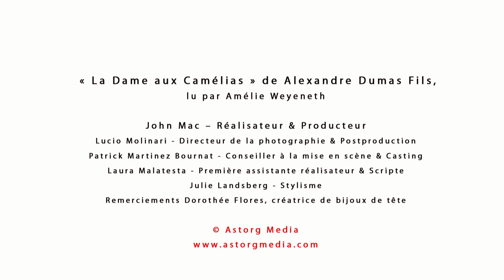Lectures Glamour - Alexandre Dumas fils - La dame aux camélias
La Dame aux camélias est un roman d’Alexandre Dumas fils publié en 1848, inspiré par son amour pour la courtisane Marie Duplessis. Il raconte l’amour d'un jeune bourgeois, Armand Duval, pour une courtisane, Marguerite Gautier, atteinte de tuberculose. La narration constitue un récit dans le récit, puisqu’Armand Duval raconte son aventure au narrateur initial du roman.
La Dame aux camélias a inspiré l'opéra de Verdi, La Traviata.

Lectures Glamour : Une sélection du meilleur des livres audios lus par de superbes femmes. Lectures Glamour est votre chaîne pour des livres audio de haute qualité : de magnifiques filles lisent les plus grands classiques de Dostoïevski à Zola !

LecturesGlamour : Une sélection du meilleur des livres audios lus par de superbes femmes. LecturesGlamour est votre chaîne pour des livres audio de haute qualité : de magnifiques filles lisent les plus grands classiques de Dostoïevski à Zola! YouTube - Facebook - Twitter - Tumblr